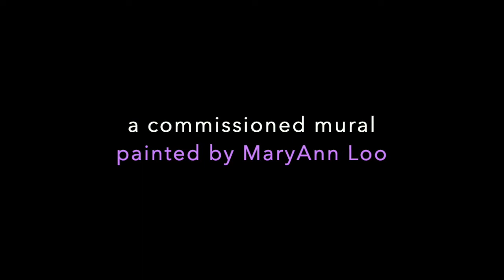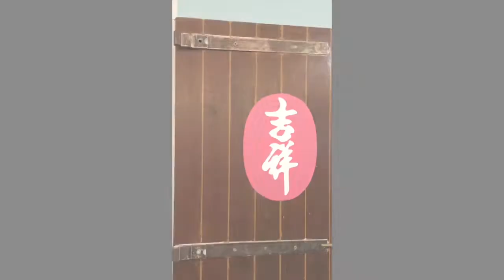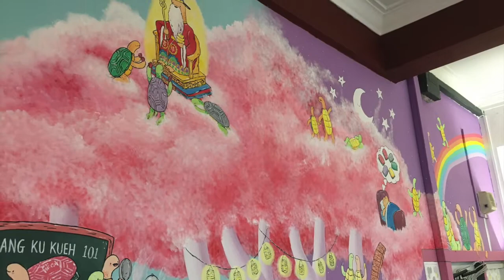MURAL TIME LAPSE || "The Ji Xiang Dream Tree" (Singapore)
In January 2022, I completed this mural commission in a shop in Singapore -- Ji Xiang Ang Ku Kueh!

It took about six weeks to complete this mural — a grand total of 200 hours just for painting the wall!

This is the tallest mural I've painted so far, and also the largest in surface area.

Artwork title: “Ji Xiang 88 / Ji Xiang Dream Tree” (2022)

Size: 4 x 4 metres (roughly)

Location: Ji Xiang Ang Ku Kueh, 235 Victoria Street, Singapore 188027

Medium:
♥ Liquitex Acrylic Paint
♥ Daler Rowney System 3 Acrylic Paint
♥ Dulux masonry paint

If you’d like a Dream Tree in your neighbourhood, home, school or work place, chat with me and let’s bring one to life!